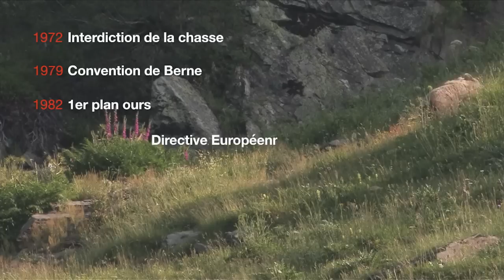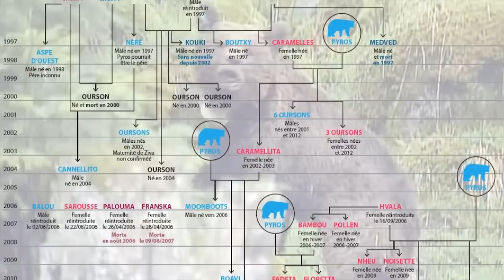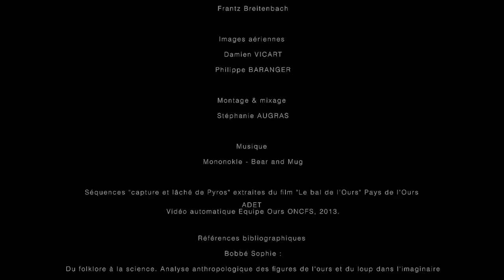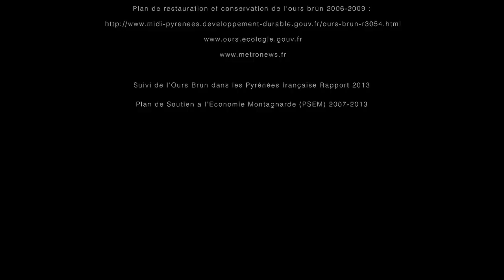L'Ours des Pyrénées, le pourquoi du comment... Episode II : L'ours, le retour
Pour tenter de répondre aux questions qui nous sont le plus couramment posées à propos de l'ours brun dans le Pyrénées, nous vous proposons une petite série de clips vidéo sur les grandes thématiques abordées.

Le renforcement de population d'ours brun dans les Pyrénées, expliqué étape par étape ainsi que le suivi et l'évolution des zones de présence depuis les premiers lachers de 1996 à aujourd'jui